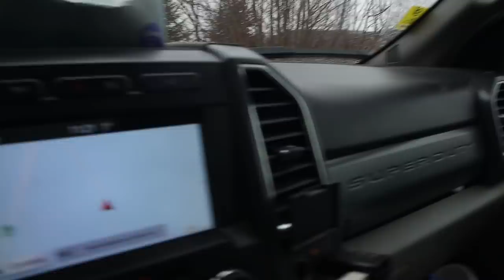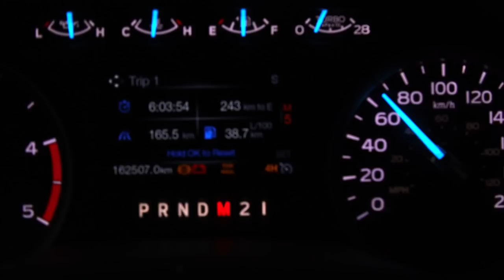Can TESLA'S CYBER TRUCK Be Used For COMMERCIAL TOWING?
Today we talk about the infamous cybertruck, and how it will work in a commercial enviroment.